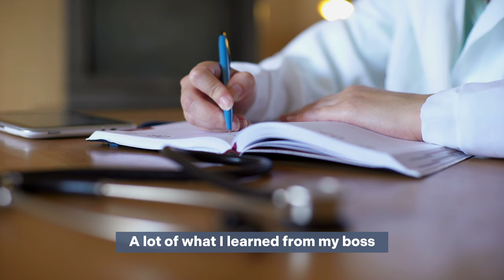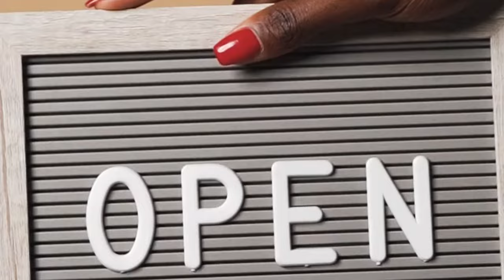5 Steps to Starting Your Own Chiropractic Practice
Ready to turn your chiropractic skills into your own successful practice? In this video, we'll guide you through the 5 easy steps to turn your dream into a reality.

Don't miss out on this opportunity to achieve your dream of owning your own chiropractic practice!

For more success tips and exclusive growth opportunities, follow us for more!